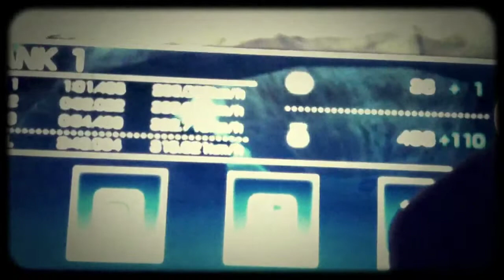Ridge racer vita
Vita gameplay

and tesco bag